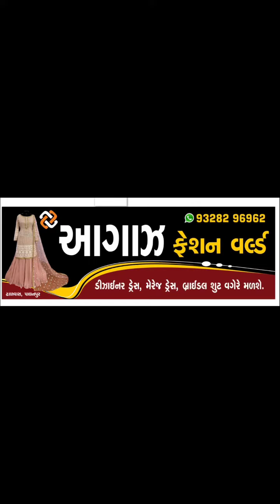offer dresses dressmaterials video videos vidioviral sale subscribe fashion india viral #